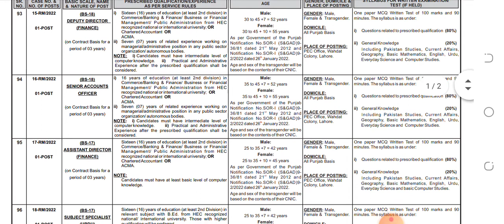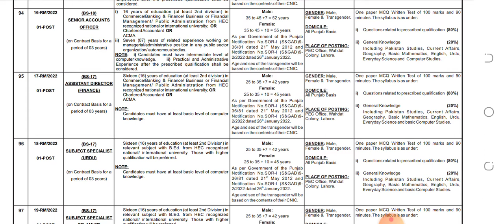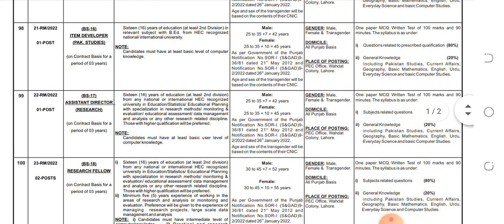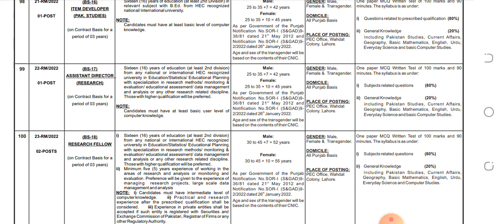today school education jobs 2022 !! today SED jobs 2022 !! govt jobs 2022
latest school education department vacancies 2022,,
complete information in this video,,,,,